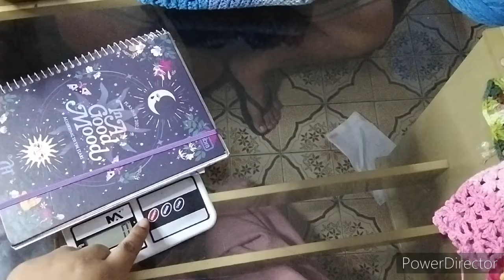Nossa produção do dia/ Rotina no ateliê/